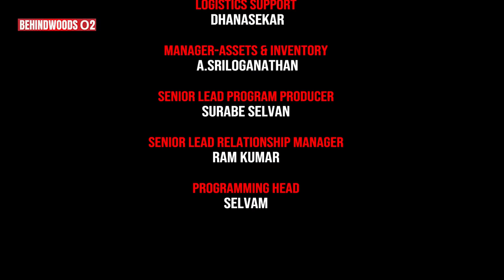Love Marriage பண்ணல-னு வருத்தமா சார்? Never Seen Side of MK Stalin | Gopinath Interviews CM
தமிழ்நாடு முதலமைச்சர் மு.க ஸ்டாலின் தன் வாழ்க்கை பக்கங்கள் குறித்து கோபிநாத் உடன் பகிர்ந்துகொள்ளும் பேட்டி